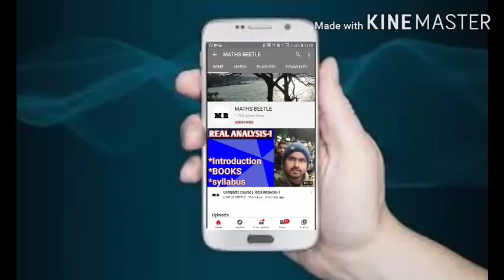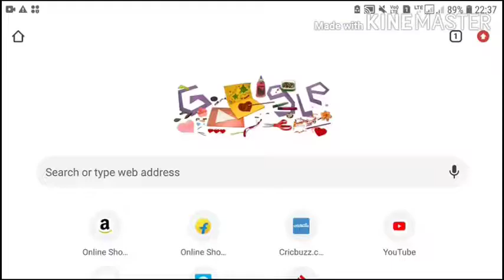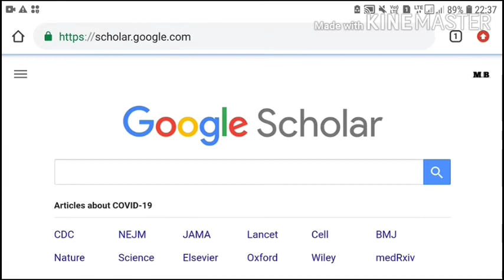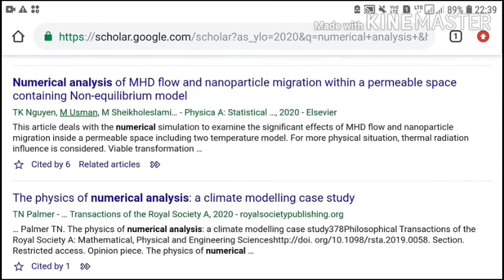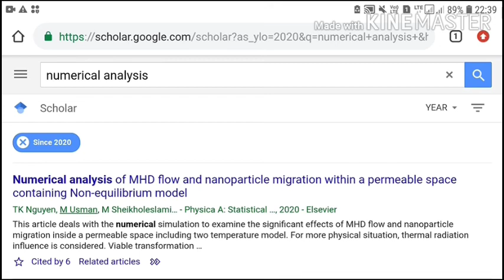for research aspirants || screen recording || google scholar